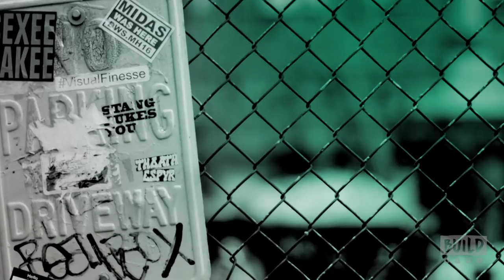Janina Gavankar Speaks On "Star Wars Battlefront II"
Heroes are born on the battlefront, and in "Star Wars Battlefront II," players are able to experience it for themselves. Gamers can play as heroes from all three eras of Star Wars in massive battles across iconic locations, and take part in a thrilling single-player story as Iden Versio fights to avenge the Emperor. Janina Gavankar stopped by BUILD to tell us all about the game and her experience playing the role of Iden Versio.